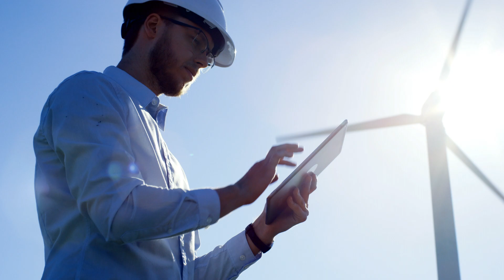Castrol Optigear - The Gear Oil for Wind Turbines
DISCOVER WHY LEADING TURBINE MANUFACTURERS OPT FOR CASTROL OPTIGEAR

Did you know 40% of unplanned downtime on windfarms is caused by gearbox failure?

Maximising the efficiency of every gearbox depends on the control of friction. Gearbox friction generates excessive heat, putting thermal stress on system components to cause wear and pitting. This shortens the life of component parts and reduces gear box performance, leading to unscheduled downtime and additional replacement/labour costs.

Find out why leading windturbine manufacturers opt for Castrol Optigear to reduce friction*, actively resist wear and extend the life of gearbox. Optigear is first range of wind turbine lubricants to be certified as carbon-neutral, too, so it helps reduce your carbon footprint and combat climate change.